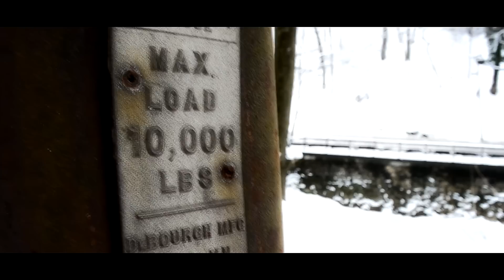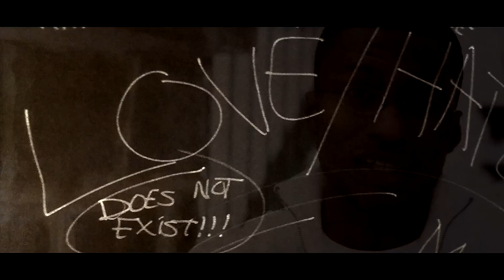Black Rain - INX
Music Video for the second single off of i.N.X LP "A.O.I" called "Black Rain"